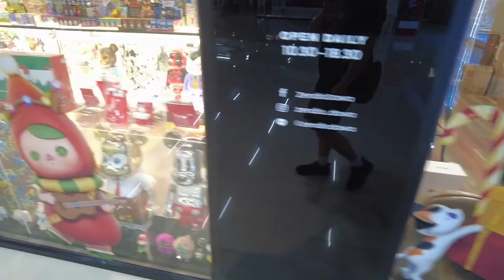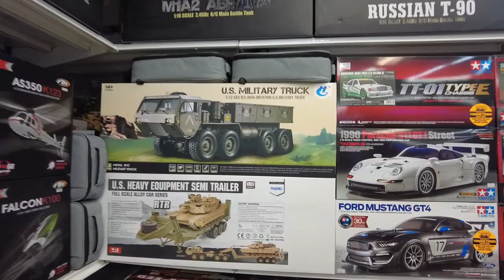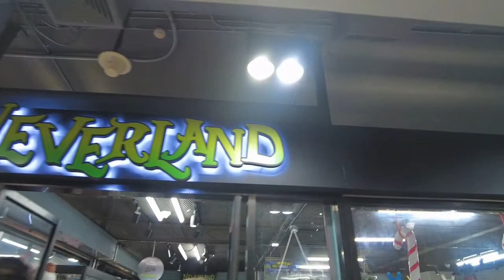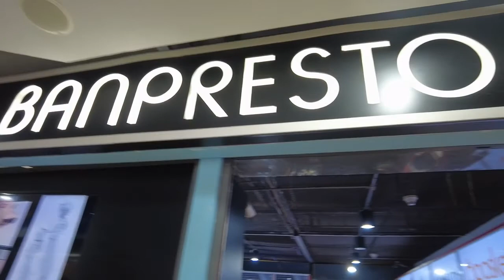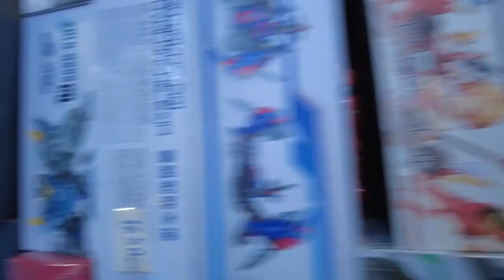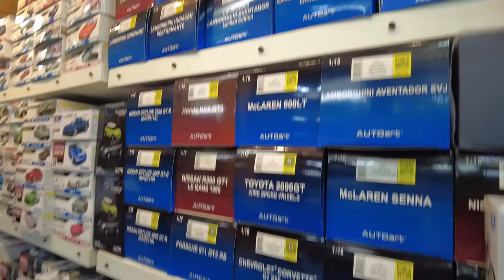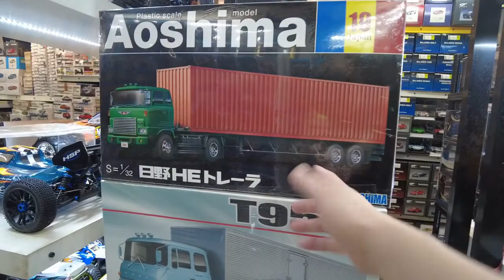Shopping: Mega Plaza 2021 Toy Mall Bangkok, figures, statues, diecasts, R/C, airsoft, cards, games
Full walkthrough on a Monday afternoon.  6 floors of toys.